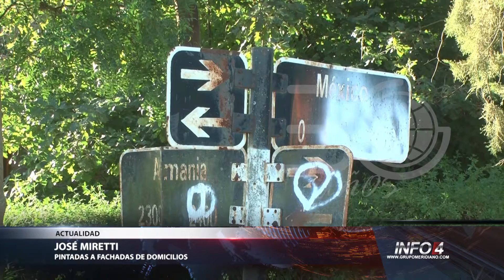Pintadas en domicilios | José Miretti